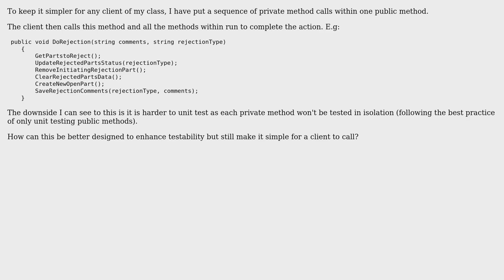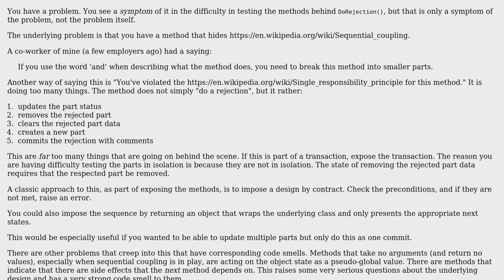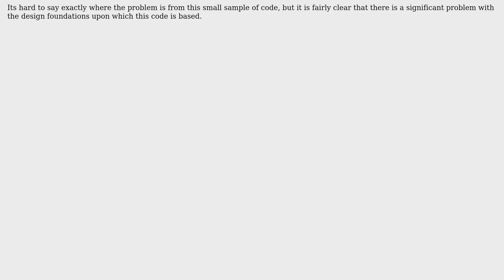Software Engineering: How to structure a chain of method calls?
With thanks & praise to God, and with thanks to the many people who have made this project possible! You are responsible for your own actions.